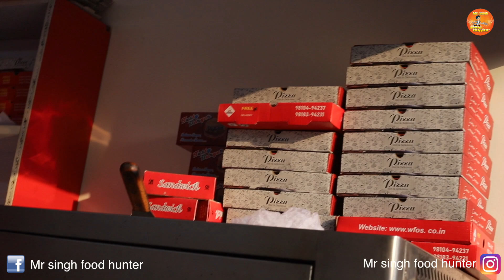Wood Fire Pizza Only Rs 50/- | Woman Power | Dwarka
This video is about ladies who started their pizza outlet where they sell pizza starting with Rs 50 and if someone dose not have money they gave them free of cost .
Shop Name: WFO’s Pizza

Shop No: 23, Dwarka 18B, CSC Market, New Delhi

best wood fired pizza in delhi
wood oven pizza in delhi
wood fired oven pizza in delhi
wood oven Pizza in Delhi NCR
Best Pizza in Dwarka
wood fire Pizza in Dwarka
Delhi Street Food
Delhi Food Vlogs